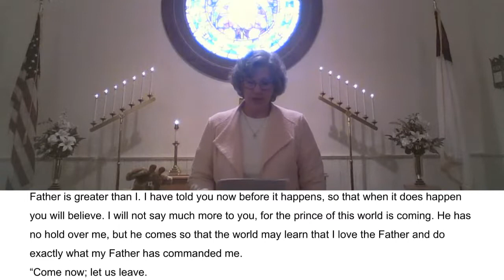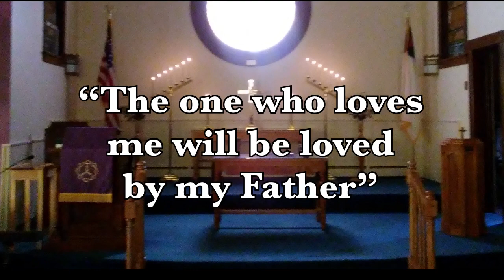5/17/20 - The Holy Spirit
Sermon by Rev Colleen McFarland for 5/17/20.
Call to Worship - Psalms 66

Lyricist: Dietrick, EWmma G.
Arranger: Pollock, Charles Edward
Copyright: Public Domain - USA